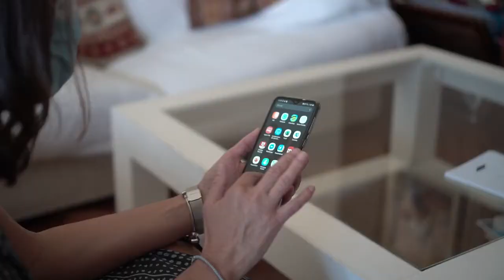How to be a Confident speaker?